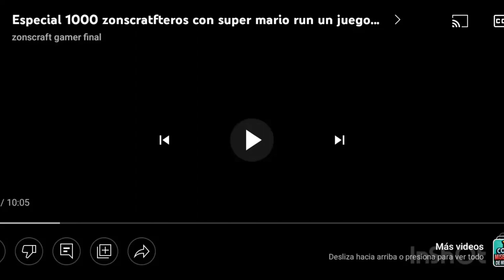Minecraft pe 1.19.0 mapa de portal uno de los juegos de bucles de portales chulos y hermosos#shorts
hoy vamos a ver uno de los mejores juegos de bucles de portales de todos portal pero en Minecraft Bedrock esta muy épico el mapa muy bien creado sueno zonscraftero ven vamos por los portales y a pasar de un buen rato